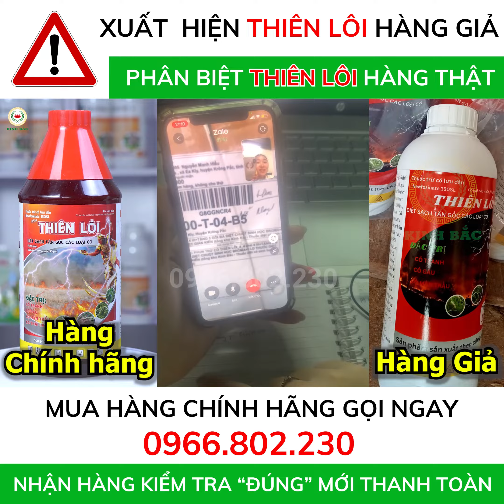Thuốc diệt cỏ Thiên Lôi đã có hàng giả, bà con chú ý nhé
𝐅𝐚𝐧𝐩𝐚𝐠𝐞: Công ty Kinh Bắc
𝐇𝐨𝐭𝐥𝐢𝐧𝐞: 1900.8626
𝐀𝐝𝐝𝐫𝐞𝐬𝐬: 31ha - Học Viện Nông Nghiệp - Trâu Quỳ - Gia Lâm - HN
Đ𝒐̂̀𝒏𝒈 𝒉𝒂̀𝒏𝒉 𝒄𝒖̀𝒏𝒈 𝒃𝒂̀ 𝒄𝒐𝒏 𝒕𝒓𝒐𝒏𝒈 𝒕𝒂̂́𝒕 𝒄𝒂̉ 𝒎𝒖̀𝒂 𝒗𝒖̣.
Sản phẩm độc quyền của công ty cổ phần công nghệ quốc tế Kinh Bắc